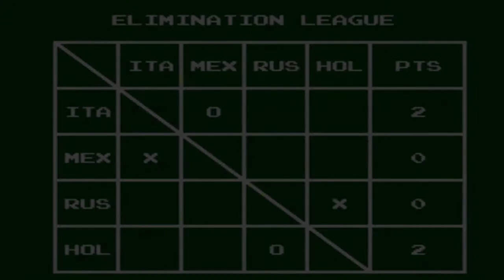Tecmo World Cup '93 || KEGA FUSION EMU || ITALIA Walkthrough #2 - Madre Russia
Benvenuti in Tecmo World Cup '93 - ITALIA Walkthrough #2.

INTRODUZIONE:

Eccoci qui con il Recentissimo gioco di Calcio presentato all' E3 2015, Parlo di Tecmo World Cup!!! xD

Cosa??? Mi son sbagliato di ben 22 anni??? Eh si sto Gioco ha riempito una bella vetta del mio

tempo libero! (a 6 anni di tempo libero ne avevo molto xD )

Dopo i 2 punti conquistati con la vittoria di 1-0 col Messico, adesso dobbiamo affrontare

la Russia, si spera in una partita molto più vivace della precedente!

Buona Visione!

Se il video è stato di tuo Gradimento e hai dei suggerimenti da darmi per i prossimi video

Grazie per la Visita da N3CR0N G4M3R.